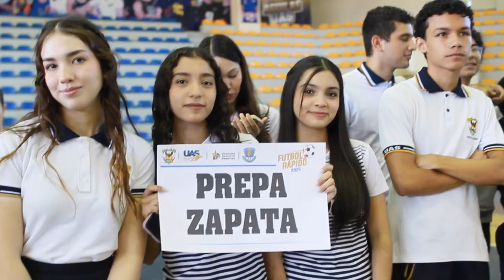Estudiantes de la UAS agradecen que se fomente el trabajo en equipo y la sana competencia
En el marco de la inauguración del Torneo Intramuros de Futbol Soccer de Salón y Voleibol de Nivel Bachillerato y Licenciatura, que organiza la Dirección General de Deportes de la Universidad Autónoma de Sinaloa (UAS), se contó con la presencia de los estudiantes integrantes de los distintos equipos de diferentes unidades académicas.